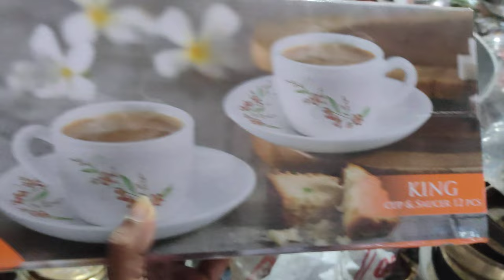cello bone china cup plate set😍